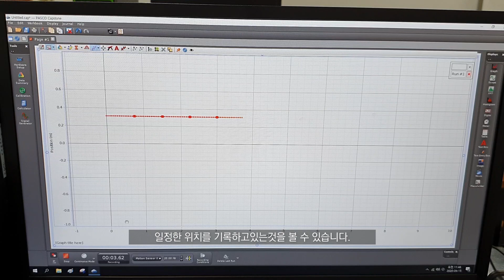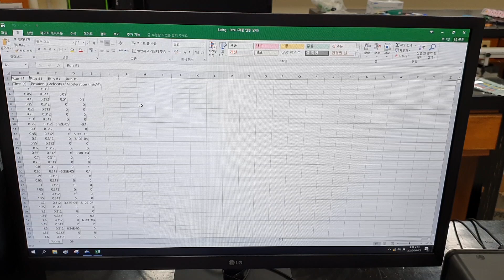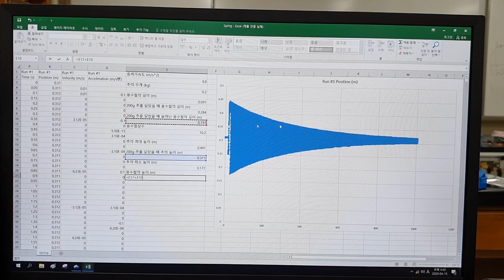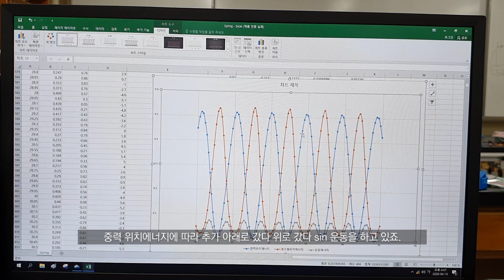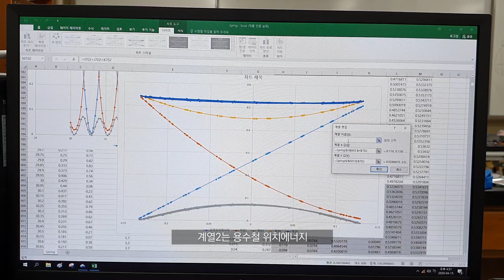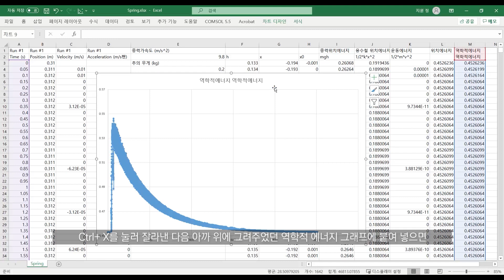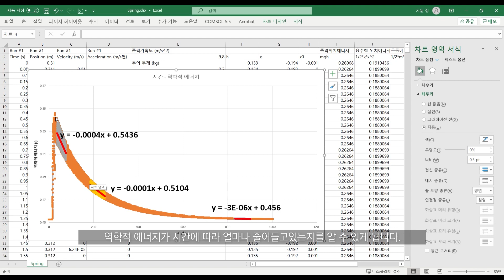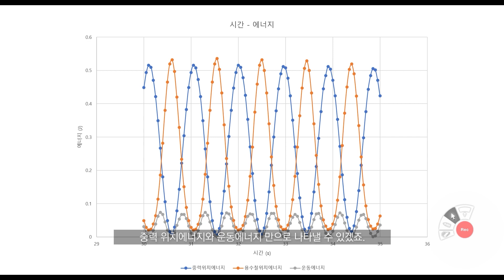[초급물리실험] 용수철 진자의 역학적 에너지 보존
용수철 진자의 운동을 측정한 뒤 역학적 에너지를 분석하고 보존되는지 계산해본다. 용수철 진자의 역학적 에너지는 중력 위치에너지 + 용수철 위치에너지 + 운동에너지의 합으로 나타낼 수 있다.

시간에 따른 에너지 그래프와 추의 변위에 따른 에너지 그래프, 손실률 변화 그래프를 그리고 분석해본다.